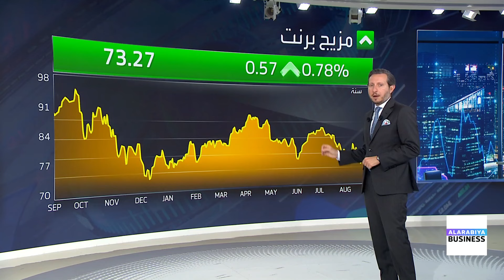الشعور في الأسواق تحول إلى السلبية تجاه أسعار النفط.. ما السبب؟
الشعور العام في الأسواق تحول إلى السلبية تجاه أسعار النفط مع ترقب بدء أوبك_بلس بالتخارج من تخفضياته ورفع الإنتاج مطلع أكتوبر..